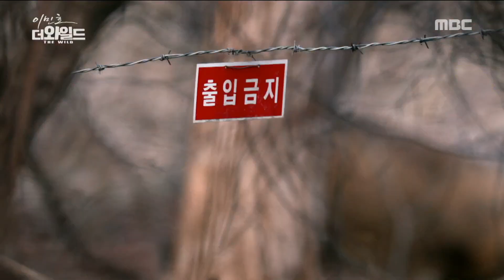[MBC DMZ, THE WILD] - 긴장감 넘치는 DMZ의 생태계 20170715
[MBC DMZ, THE WILD] - 긴장감 넘치는 DMZ의 생태계

[MBC DMZ, THE WILD] 20170715